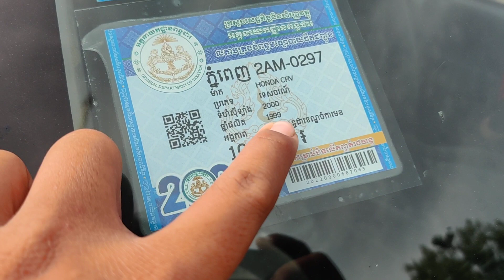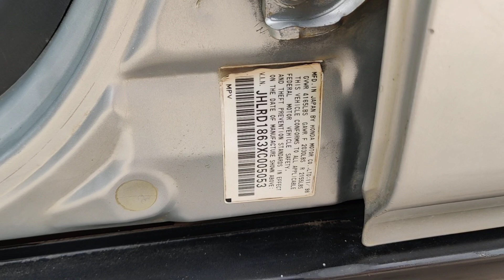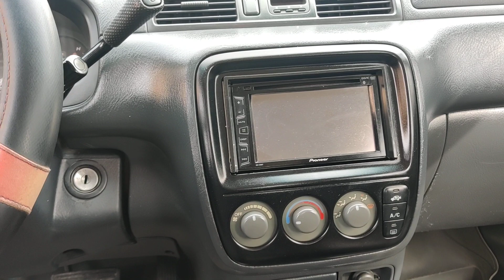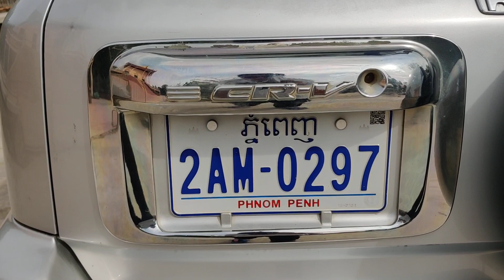លក់បង់រំលស់25ខេត្តក្រុង HONDA CRV ឆ្នាំ1999 តម្លៃ$6500ចរចារ ☎️077428210/☎️0978691620/☎️010624380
ធានាជូនឡានស្អាត អត់កាត់តអត់ពុកច្រេះ មានឯកសារគ្រប់ទាំងអស់